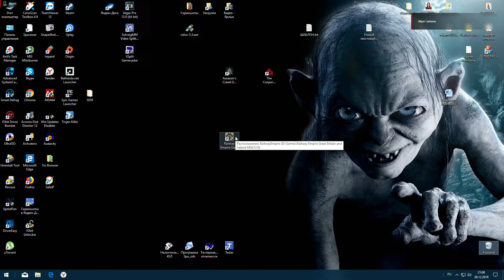Railway Empire. Смена языка и запуск игры.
Соединенные Штаты Америки, 1830 год. Усиливается влияние Нового Света – индустрия на подъеме, обостряется борьба за контроль над транспортными артериями Северной Америки. Настало время решительных действий – превзойти и одолеть конкурентов в нелегкой борьбе, создать разветвленную сеть железных дорог и обеспечить блестящее будущее своей компании в грядущем ХХ веке.

В Railway Empire игрокам предстоит построить тщательно продуманную и слаженную железнодорожную систему, закупать подвижной состав (более 40 детально воссозданных поездов), приобретать существующие или строить новые станции, ремонтные мастерские, фабрики и туристические достопримечательности. Эффективно функционирующая и конкурентоспособная железнодорожная сеть требует также кропотливой работы с персоналом и внедрения инноваций, которых в игре более 300. В течение пяти эпох игрокам предстоит не только технологически улучшать подвижной состав, но и развивать объекты инфраструктуры.

Однако следует помнить, что одно лишь эффективное управление и постоянные нововведения вряд ли смогут обеспечить безоблачное существование и процветание компании. Соперники не сидят сложа руки. Представители конкурирующих железнодорожных сетей сделают все, чтобы помешать вам. В подобной борьбе хороши все средства – от саботажа до промышленного шпионажа.